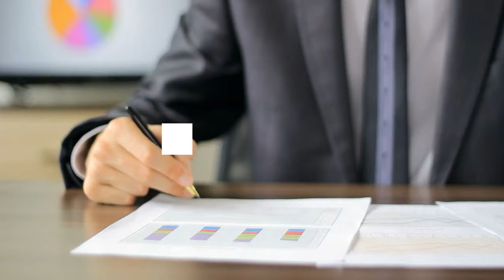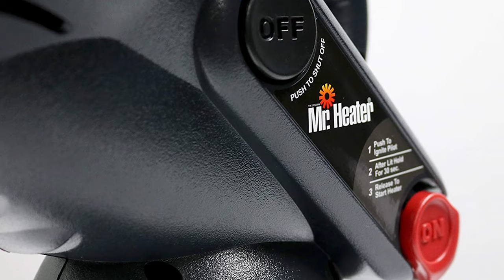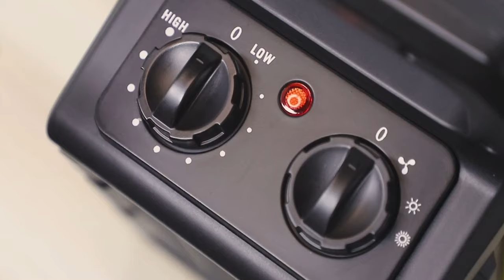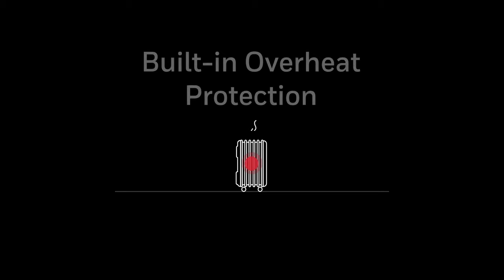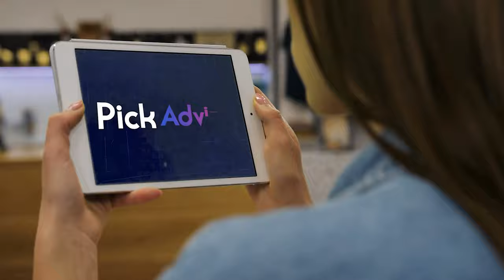Best Tent Heaters in 2022 - Which One Is The Best For Camping?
Best Tent Heaters Shown in This Video:

5. ►Vornado VH10:
4. ►Mr. Heater Little Buddy MH4B:
3. ►OPOLAR Ceramic Space Heater:
2. ►Honeywell HHF360V:
1. ►Mr. Heater Hunting Buddy:

0:00​​​ -  Introduction
1:39​​​ - 5. Vornado VH10
3:10 - 4. Mr. Heater Little Buddy MH4B
4:38 - 3. OPOLAR Ceramic Space Heater
5:55​​​ - 2. Honeywell HHF360V
7:13​​​ - 1. Mr. Heater Hunting Buddy
8:37​​​ - Conclusion

Winter camping is enjoyable, but not when you're freezing and trying to avoid having your toes amputated. You must ensure that you have all of the necessary equipment, including the best tent heaters for camping.

A tent heater, in addition to wearing warm clothing, sleeping in a nice sleeping bag, and utilizing a decent quality tent, is an efficient approach to resist the cold. Best tent heaters are especially handy for winter camping because tent walls can never be as successful at insulating against the cold as your home's walls.

Temperature drops put you in danger of hypothermia, the flu, and other preventable ailments. Campers over 65 and those with pre-existing chronic conditions are in considerably greater danger. Don't be caught off guard; pack appropriately and don't forget to include a tent heater to meet such challenges front on. So, here's what we know about the Best Tent Heaters in 2022.